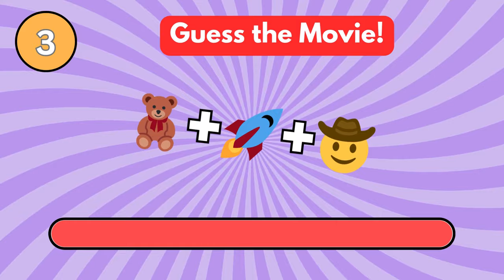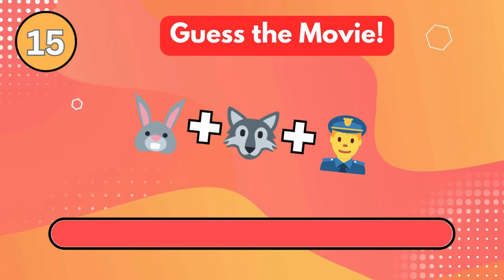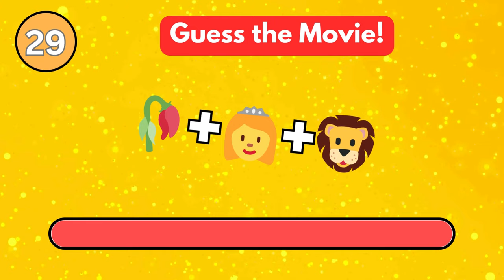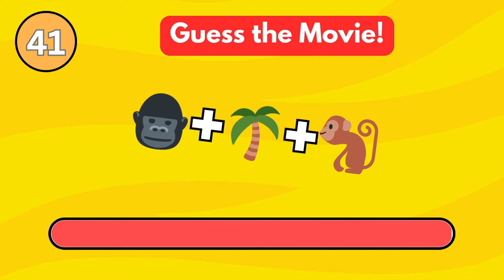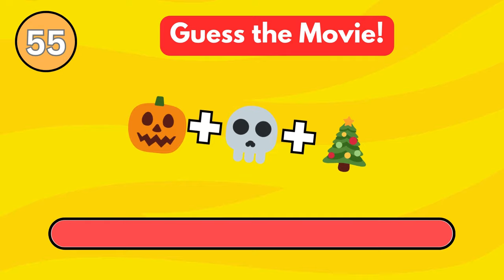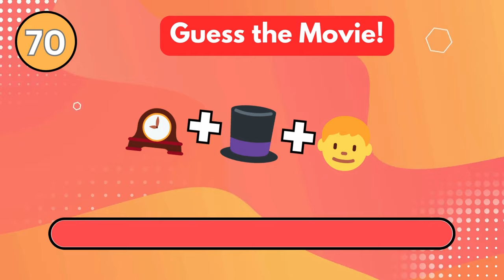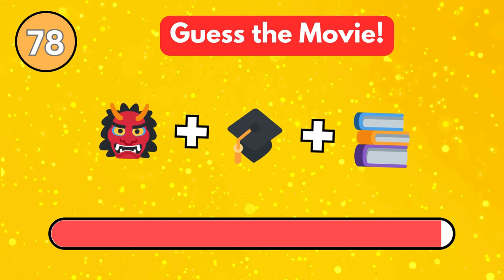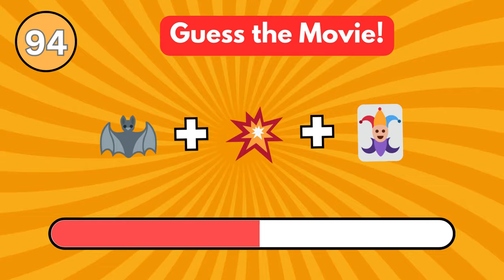Guess the Movie by Emoji Quiz | 100 Movies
Can you Guess The Movie In 5 Seconds?  Test your knowledge of movies with this fun, fast-paced game. Challenge yourself to guess the movies from the emojis - how many can you recognize?